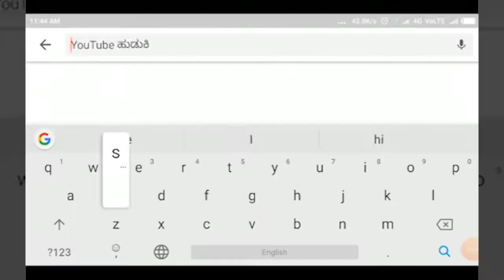HUKKERI-ಹುಲ್ಲೋಳಿಯ ಅರಿಹಂತ ಅರ್ಬನ್ ಬ್ಯಾಂಕಿನ ಆವರಣದಲ್ಲಿಮಹಾತ್ಮಾ ಗಾಂಧಿಯವರ ೧೫೧ ನೇ ಜಯಂತಿ ಆಚರಣೆ||SATYAM TV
HUKKERI-ಹುಲ್ಲೋಳಿಯ ಅರಿಹಂತ ಅರ್ಬನ್ ಬ್ಯಾಂಕಿನ ಆವರಣದಲ್ಲಿಮಹಾತ್ಮಾ ಗಾಂಧಿಯವರ ೧೫೧ ನೇ ಜಯಂತಿ ಆಚರಣೆ||SATYAM TV KANNADA||